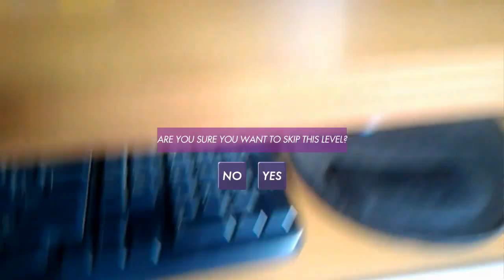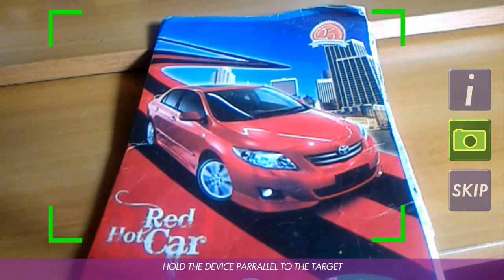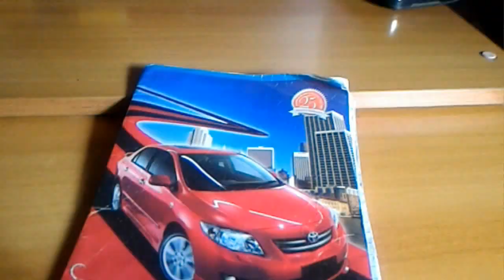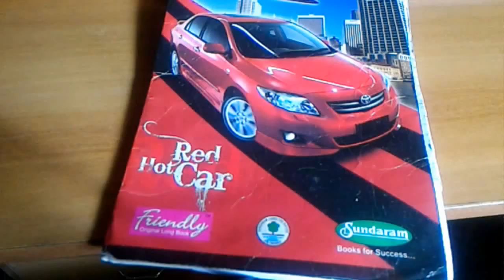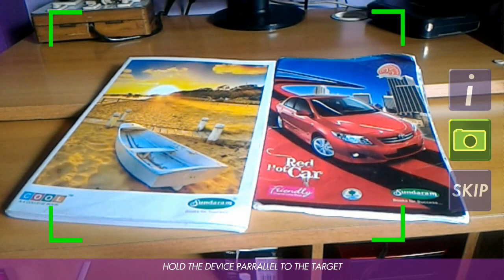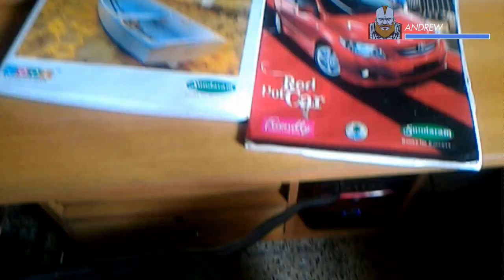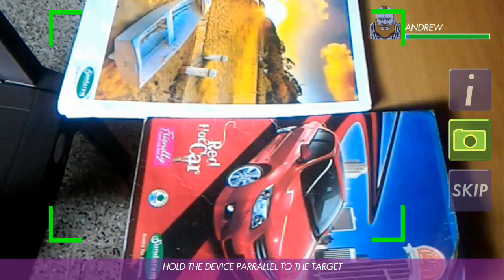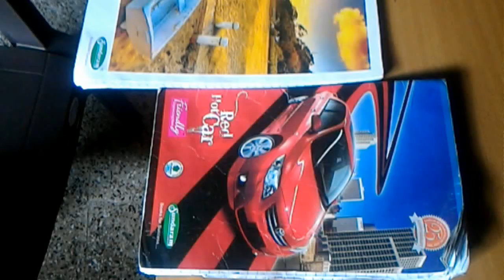KAVINSKY Android Gameplay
Game Description :▶ 'Outrun' album producer Kavinsky introduces the first ever video game based on a record.

Defeat foul villains and shady night creatures as you wander in the mean streets of Downtown LA. Your favorite Kavinsky records provide the soundtrack for your ride.

Mighty martial arts moves, deadly weapons, and the perfect soundtrack are just a click away! Grab it so you can take Kavinsky, his story, and his dreaded foes with you anywhere you go.

It’s music history in a video game, now available on all portable platforms and devices.

▶ Features:
• Several fight levels against shady street villains.
• Exciting Boss Fight!
• Drive Kavinsky's emblematic car.
• Feel the speed in a race to outrun opponents.
• With the camera of your device and Augmented Reality technology, bonus levels can be played with any background location you choose.
• Awesome 16-bit pixel retro play mode.
• Game soundtrack produced by Kavinsky.